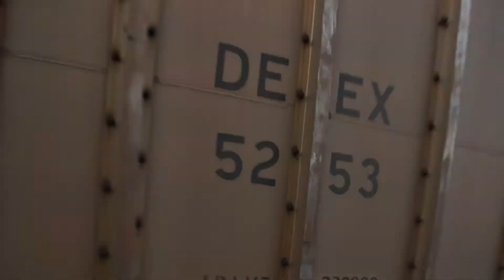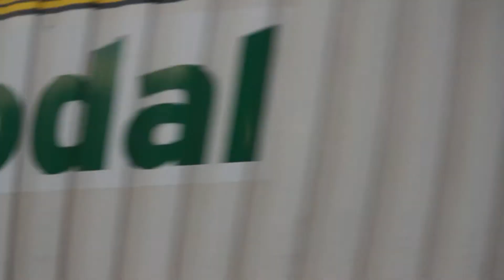Joliet Union Station May 25 2014 Evening 1080p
Sunday, May 25, 2014; evening, between 6:00 pm and 8:30 pm. BNSF, Amtrak, and Metra Trains at Joliet Union Station.